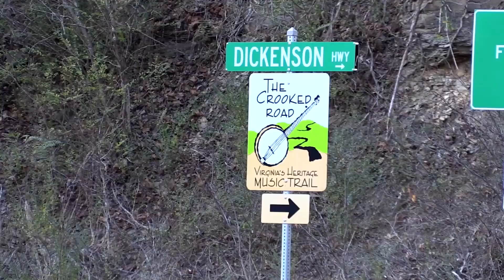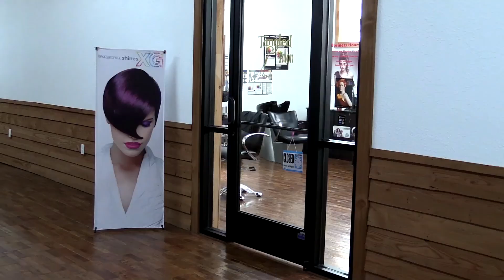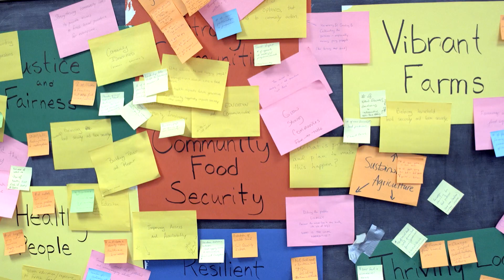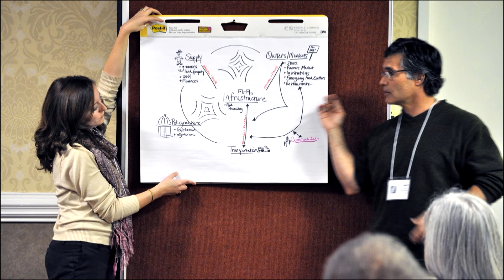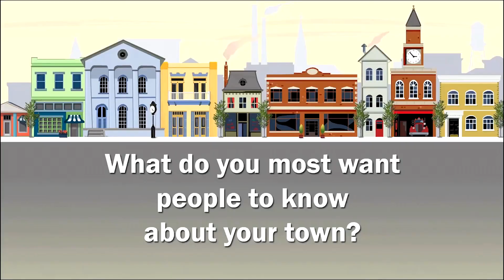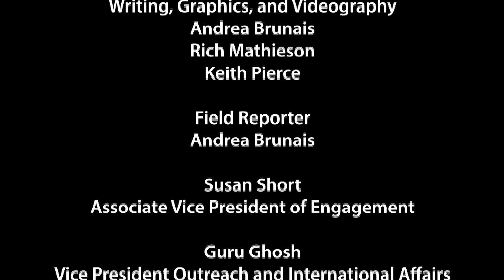Save Our Towns: Season Two, Episode 7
This episode of Save Our Towns looks at a town that is capitalizing on the natural landscape. Your expert tip comes from a person who might help bring big money into your town. Plus, we look at an unusual project in the town of Pearisburg involving the New River.